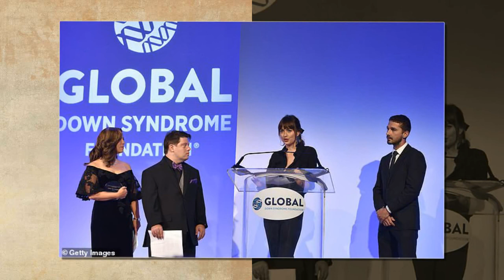Dakota Johnson and Heather Graham go glam for good at the Global Down Syndrome Foundation's fashion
Dakota Johnson and Heather Graham go glam for good at the Global Down Syndrome Foundation's fashion show.